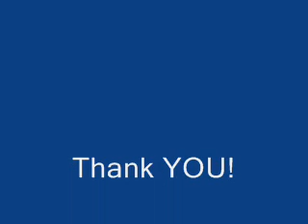Real Estate Panama Pretty Beach December 15, 2012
Real Estate Panama - Come To Panama & Explore The Magic - Come To Panama & Discover The Wonder - Come To Panama & Turn YOUR Frown Upside Down!